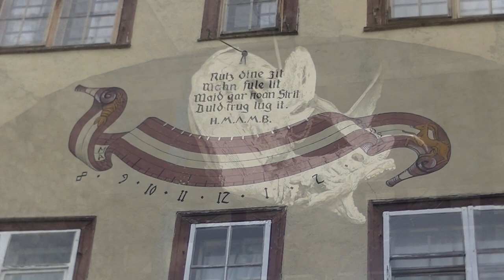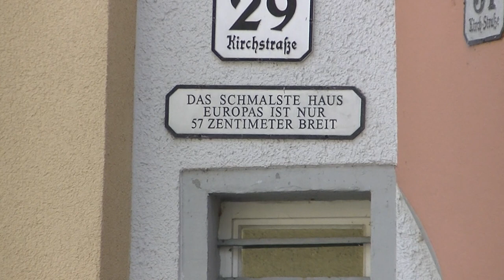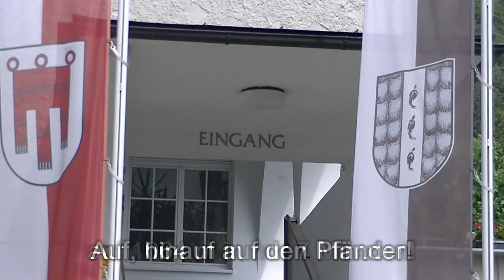Der kleine Stadtstreicher 150: Bregenz und Bodensee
In der vorarlbergischen Landeshauptstadt gibt’s für den kleinen Stadtstreicher alte Bauten, neue Schiffe und den Bodensee zu entdecken. Und dann geht’s hoch auf den Pfänder, den Bregenzer Hausberg!